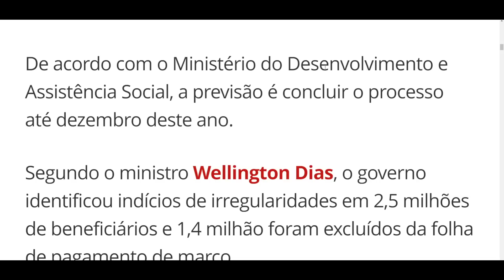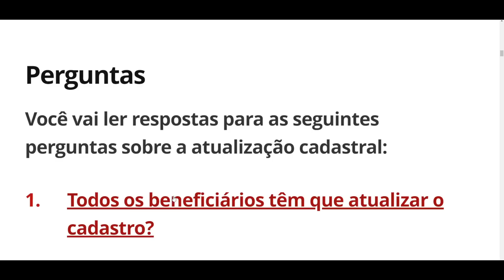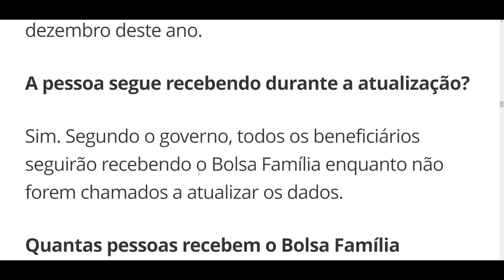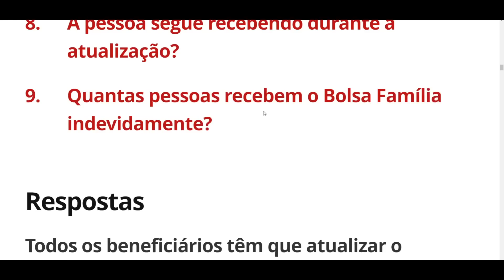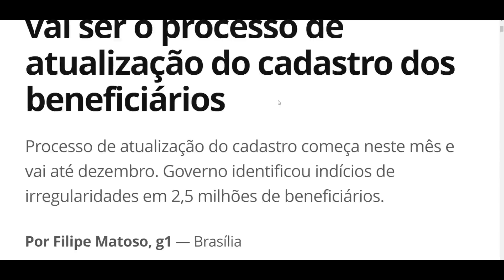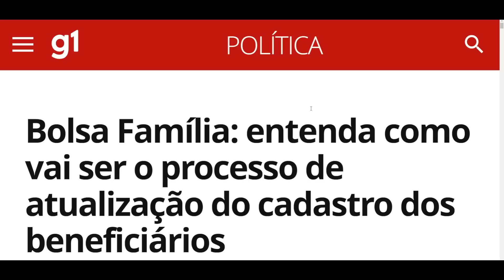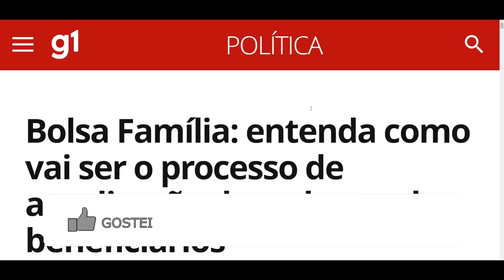TODOS OS BENEFICIÁRIOS DO BOLSA FAMÍLIA TERÃO QUE ATUALIZAR O CADASTRO DO CADÚNICO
Governo exige que todos beneficiários do Bolsa família atualizem o cadastro do Cadúnico.